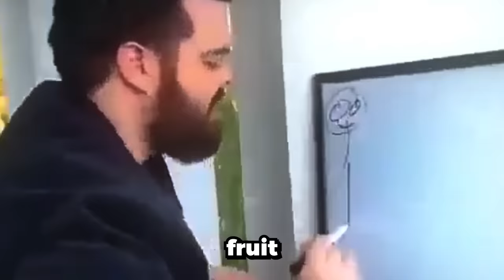Shadow Fruit Is The BEST FRUIT EVER MADE.. (Blox Fruits)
Shadow Fruit Is The BEST FRUIT EVER MADE In Roblox Blox Fruits. This video is SUPER FUNNY and HILARIOUS. Make sure you watch the whole video to find out what happens.

--Socials--